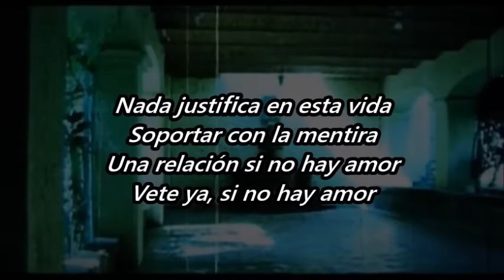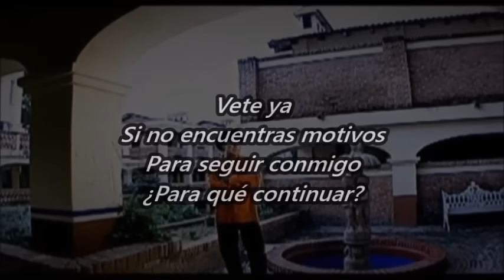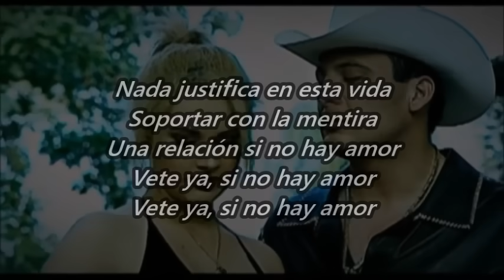Valentin Elizalde - Vete ya - Letra